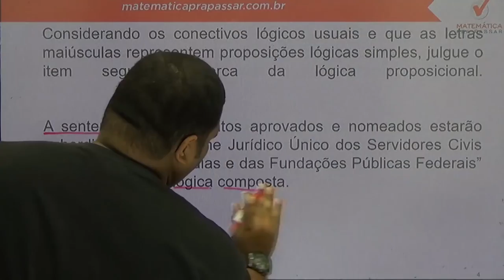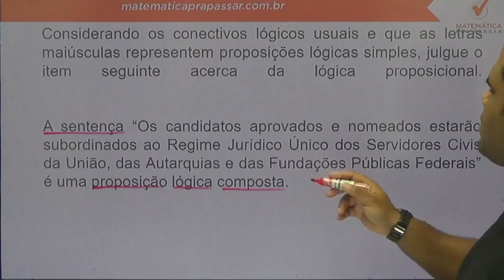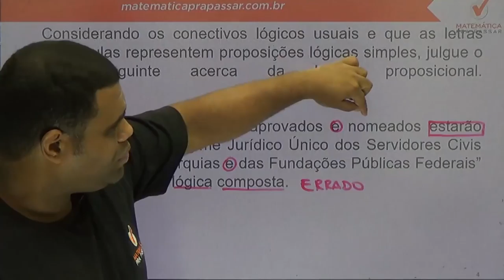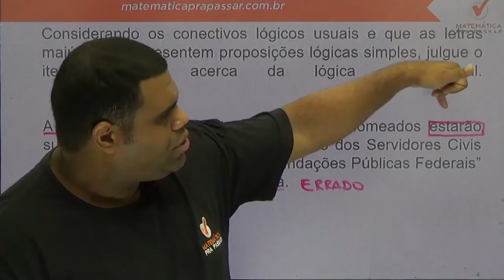Raciocínio Lógico para a ABIN - Dica de Proposições - Banca Cebraspe - Cespe - UnB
Estude Conosco!